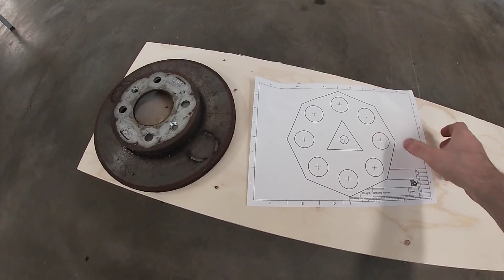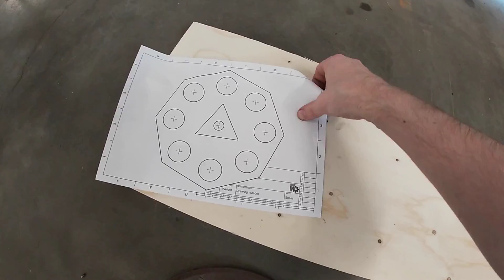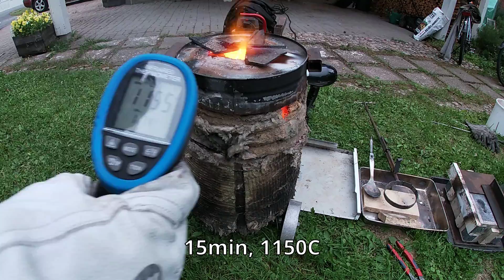Rakennetaan jarrudyno (pyörrevirtajarru) osa 1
Tässä videossa ei mennä ihan tavanomaisella moottorinruuvauslinjalla vaan aloitetaan melkoinen tiedeprojekti. Eli kokeilen rakentaa sähköisesti toimivan jarrudynon, jotta erikoisässää pääsee joskus virittämään kunnolla. Toivottavasti valmistuu tämän vuoden puolella.